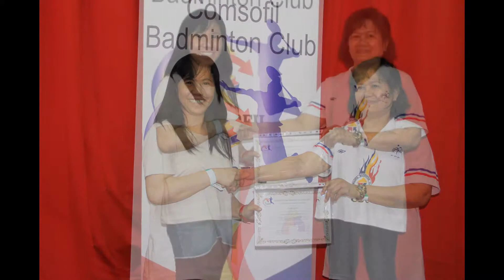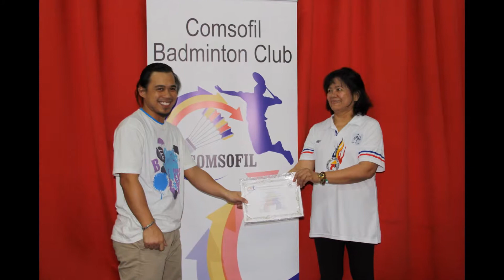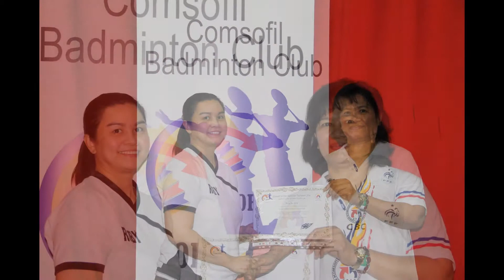Comsofil Badminton Club Awarding 25 April 2014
Comsofil Badminton Cub 1st Open Tournament for members with awarding of certificate of participations to participants/
Slide Show by Smarzan